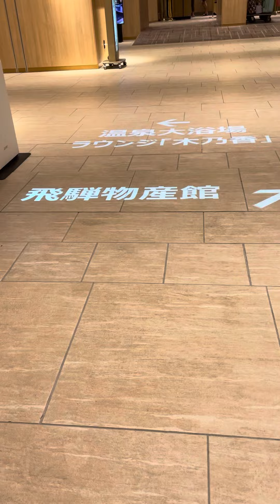20230727 親父の古希祝いで岐阜飛騨高山へ旅行。 高山グリーンホテル-1